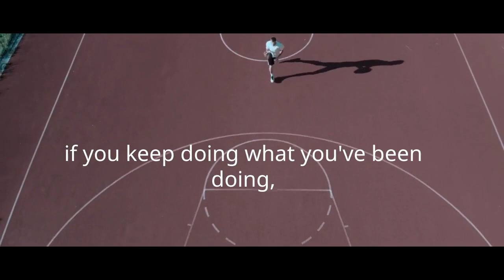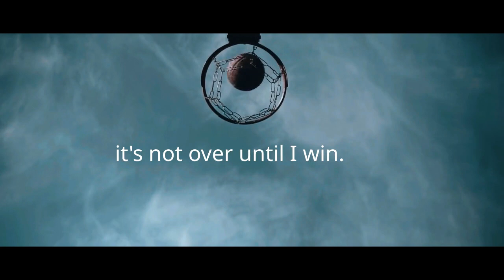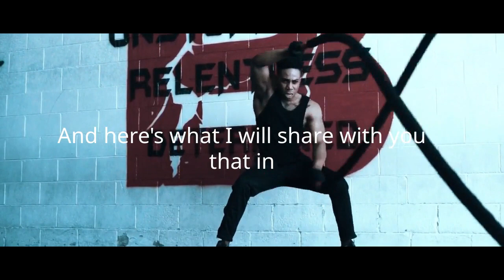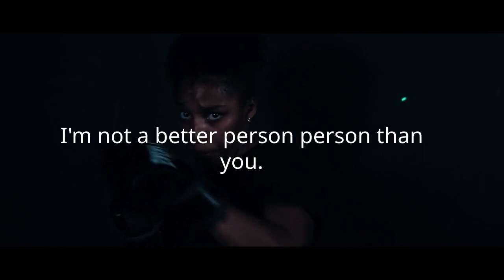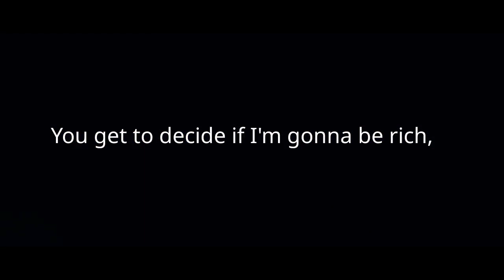YOU HAVE TO GRIND - Best Motivational video 2023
If you're looking for a motivational video that will get you fired up and ready to work hard, then this is the video for you! In this video, I discuss the importance of grinding and how it's the key to success. I share some of my tips on how to make the most of your time and how to stay motivated throughout your journey!
Spoken by
Eric thomas
David Goggins
Denzel washington
Steve harvy
Les brown